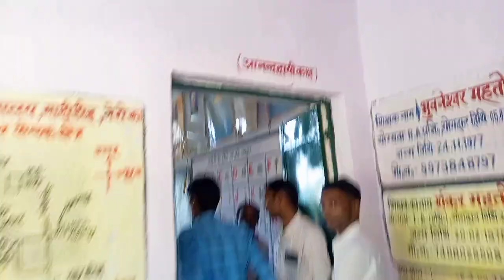Saraswati Puja in village|| गाँव में सरस्वती पूजा|| bbtvillager🔥🔥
Your family